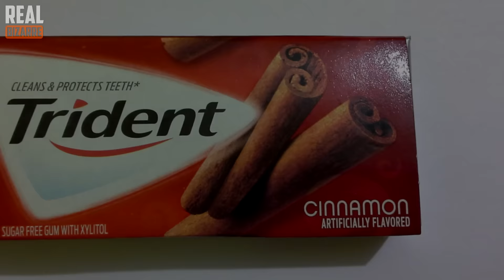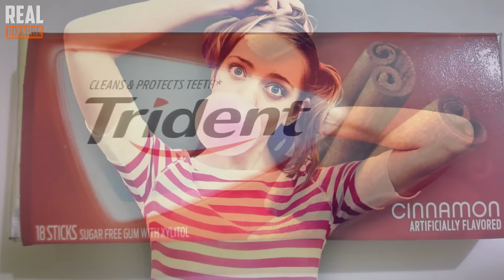10 Life Hacks That Really Work!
10 Simple Life Hacks That Actually Work